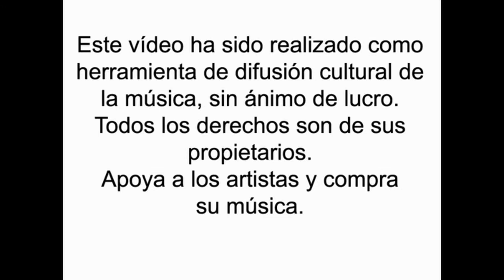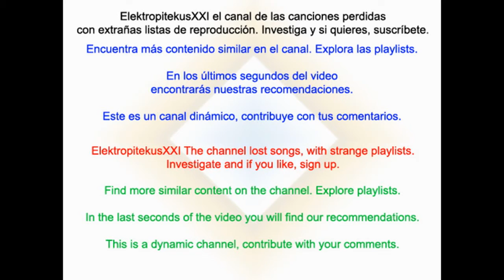Astrud - Atención [Mi fracaso personal]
Atención es la penúltima canción de Mi fracaso personal, el álbum debut de Astrud, es decir Manolo Martinez y Genis Segarra. En los últimos segundos del vídeo aparecen las recomendaciones del canal para que veas contenido similar. Explora las playlists y descubre más música.